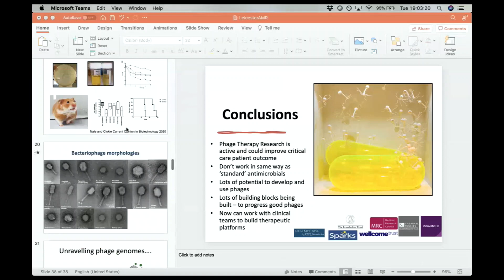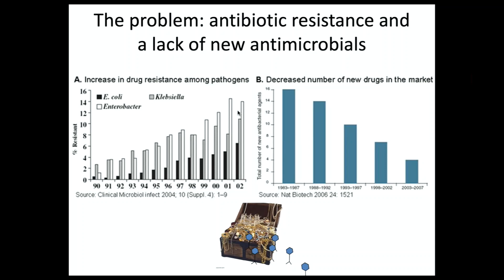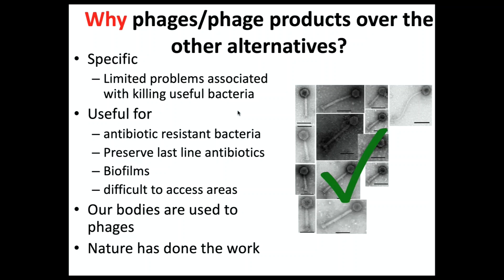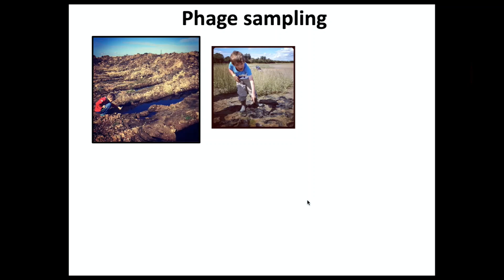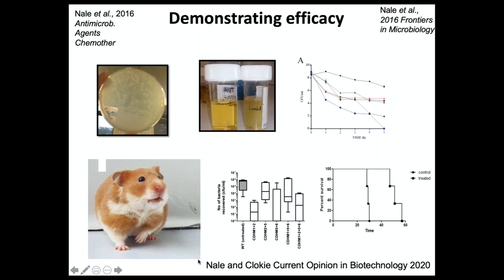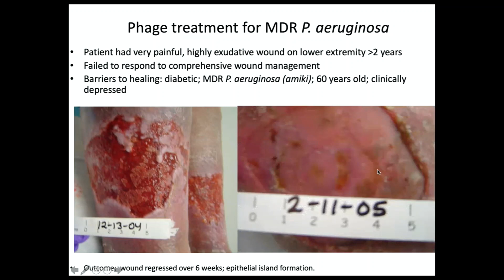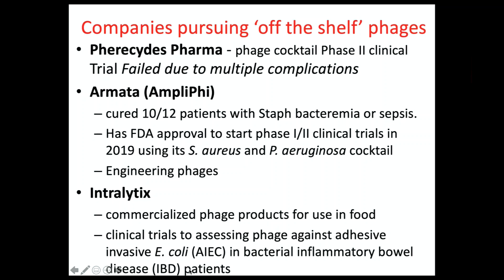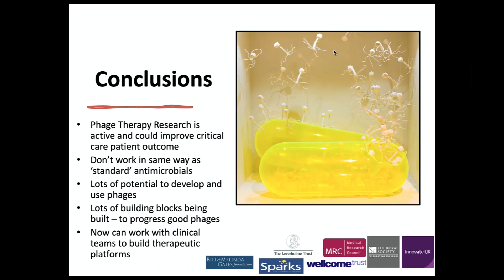Prof Martha Clokie's talk on Phage research for the Public Health Society 23/11/2021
To celebrate the antimicrobial awareness week, we hosted Prof Martha Clokie from the University of Leicester for a talk on the research she has been leading on the use of phages as an alternative to antibiotics in the fight against antimicrobial resistance. This is the recording of the talk we hosted on the 23/11/2021.